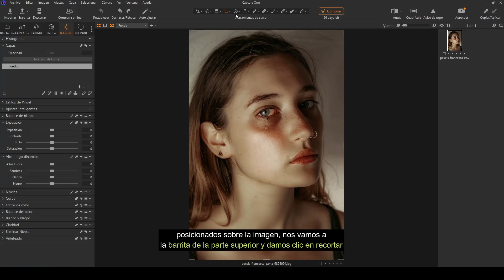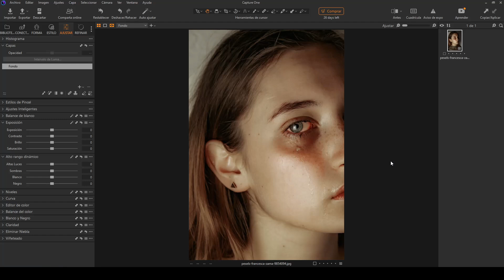✅ Increíble: Cómo cambiar el tamaño de una imagen sin perder calidad en Capture One 23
¡Hola amigos! ❤️‍🩹
En este tutorial, te enseñaremos cómo cambiar el tamaño de una imagen sin perder calidad utilizando Capture One 23. Descubrirás técnicas y ajustes específicos que te permitirán redimensionar tus imágenes de manera eficiente y preservando la máxima calidad posible. Aprenderás a utilizar las opciones de redimensionamiento disponibles en Capture One 23, como el cambio de tamaño porcentual y la definición de dimensiones específicas en píxeles o centímetros.

También exploraremos cómo mantener la nitidez y los detalles de la imagen al ajustar su tamaño, evitando la pérdida de calidad y minimizando los artefactos indeseados. Además, te proporcionaremos consejos prácticos sobre cómo elegir el método de interpolación adecuado y cómo ajustar la resolución de la imagen para diferentes usos, como impresión o visualización en pantalla.

Si estás buscando cambiar el tamaño de tus imágenes sin comprometer su calidad, este tutorial te mostrará cómo hacerlo de manera efectiva utilizando las herramientas y funciones disponibles en Capture One 23. ¡Aprende a redimensionar tus imágenes con confianza y obtener resultados de alta calidad! ¡No te lo pierdas!

► Atajos de teclado:

Windows:
• Ctrl + J | Duplicar capa.